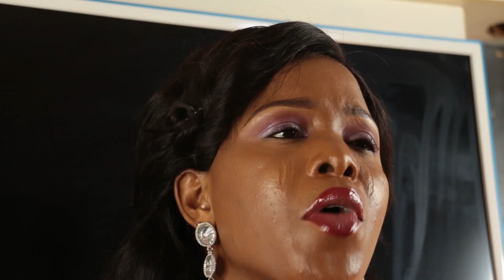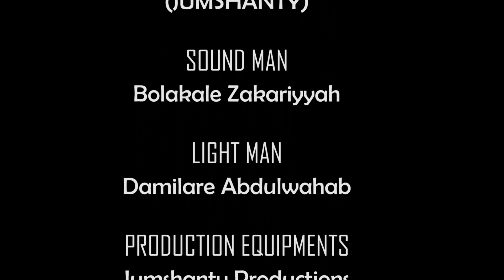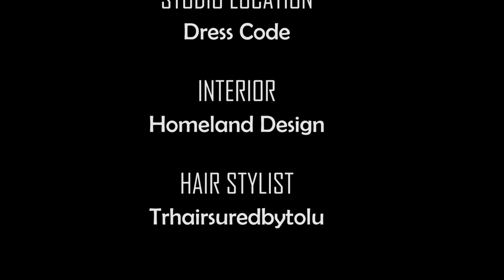AKIRI SOORE |Latest Yoruba Movie